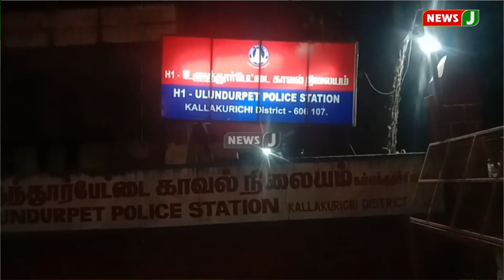அரசு வேலை வாங்கித் தருவதாக 50 பேரிடம் மோசடி..திமுக நிர்வாகி உள்பட 3 பேர் கைது | NewsJ